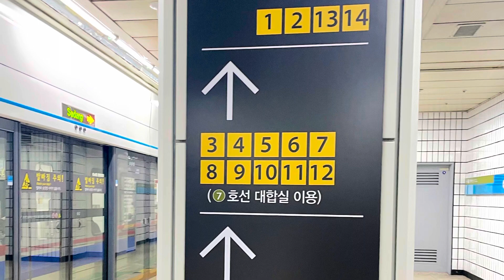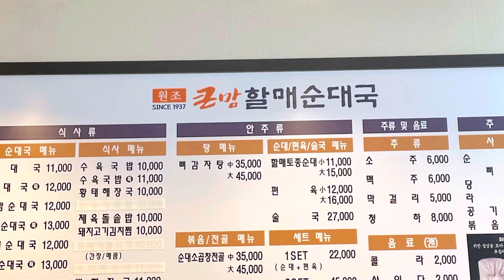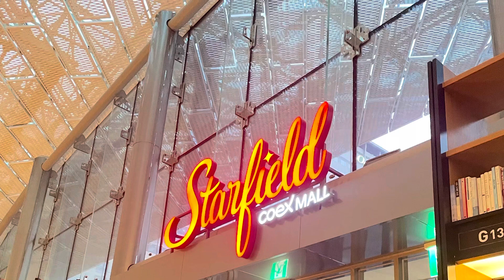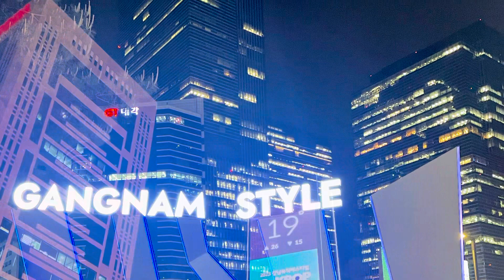Seoul Korea, food, sightseeing